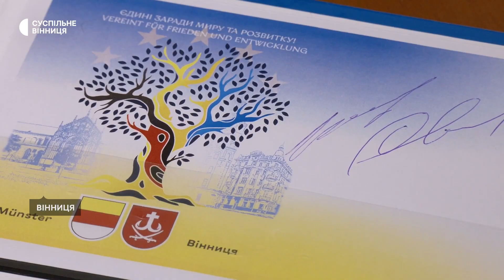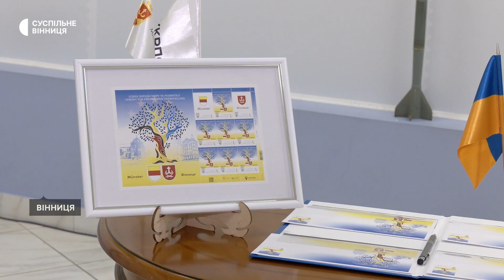“Єдині заради миру та розвитку”: у Вінниці погасили марку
У Вінниці погасили марку під назвою “Єдині заради миру та розвитку”.  Приурочили її на честь німецького міста-партнера Мюнстера.
На марці зображено дерево оливи. Гілки забарвлені у кольори державних стягів Німеччини та України. "Єдині заради миру" — це  4-та марка із серії "Побратими". Присвячена  міжнародним партнерам Вінниці, котрі з перших днів війни підтримують українців. Перед тим їх випускали на честь польського Кельце, литовського Паневежиса та німецького Карлсруе. Про це Суспільному розповіла директорка "Офісу туризму Вінниці" Тетяна Маєвська.